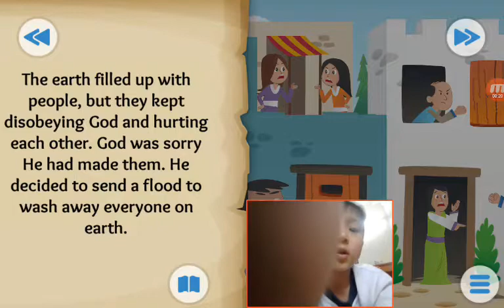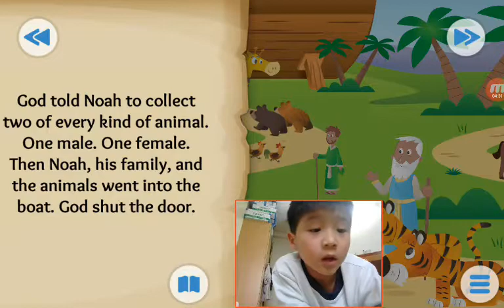‹Kids›Soo：Wonderful Bible Story‹성경이야기›– Two by Two about Noah and the flood